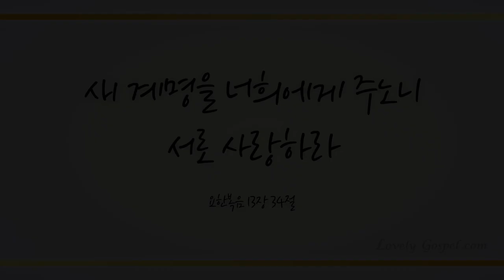내 모든 시험 무거운 짐을 (I Must Tell Jesus all of my trials, 337장) - 한아름 (Han A Ruem)/(Piano: 강지영)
팝페라 소프라노 - 한아름
피아노 - 강지영

찬송645곡 중 러블리 가스펠의 49번째 찬송곡으로 팝페라 소프라노 한아름님의 ‘내 모든 시험 무거운 짐을 (찬송가 337장)' 들려 드립니다.

단순히 인생의 문제만을 해결하시는 존재로서의 예수 그리스도가 아닌 주신 성령과의 더욱 더 깊은 교제를 통해 우리의 삶의 틀이 기본부터 바뀌어 지고, 과거와 현재와 미래의 모든 흑암을 멸하신 하나님 예수 그리스도의 권세로 사단 결박하고 빼앗긴 것을 되찾아 세상을 정복케 하시는 직접 행하시는 하나님 예수 그리스도를 오늘도 내 안에 영접하며 이 찬양 바칩니다~♡